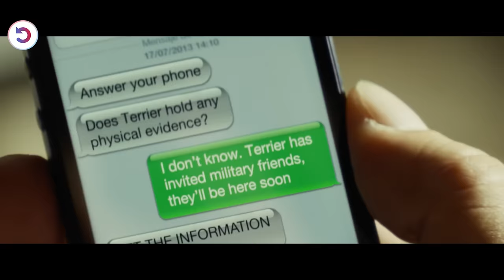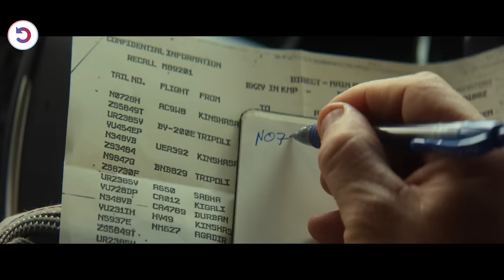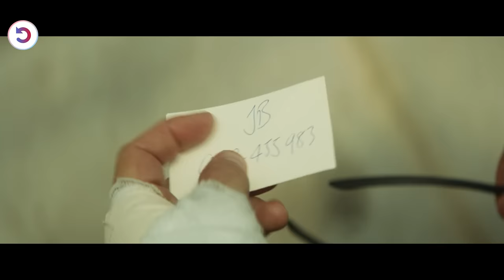Unbeatable Retired Hitman Returns For One Last Deadly Mission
Preparing to retire, a black ops assassin and military operative discovers that someone from his outfit wants him dead, thrusting him into a global deadly cat and mouse game to save himself.